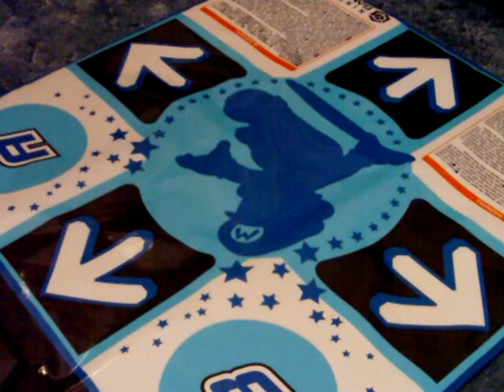Sonic 1... Dance Dance Revolution Style! (Green Hill Zone)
What happens when you take a person who has played through Sonic 1 over 30 times and wants a greater challenge? This, probably.

I was brainstorming for more random gameplay ideas and came up with this one. I never seen anything like this before so I decided to give it a shot. :3

Stages covered:

0:14 Act 1
1:34 Act 2
7:06 Act 3

I admit I probably overacted, lol!

What do you think of it? Should I continue on with it? I'm curious to see if it's possible to beat every act and level in the game with a DDR pad.

Honestly though, I'm not sure if I can get much further as this was hard as heck, lol! Platforming difficulty goes up in the Marble Zone too (Not "Marble Hill Zone" by the way like I said at the end, lol!). So, it may end here anyway, but not by my choice.